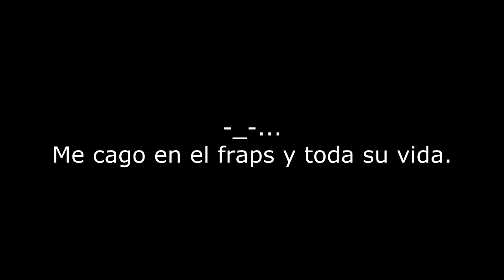Castlevania ReBirth HD - Nivel 5 - A mayor dificultad, mas manco -_-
¡LIKE por el maldito cuervo-cabron! Espero que el nivel 6 sea diferente.
Muy buenas chicos, no tengo mucho que decir frente a todos los demas vídeos de hoy... llevo una oleada de cojones, eso si que es insuperable. XD.